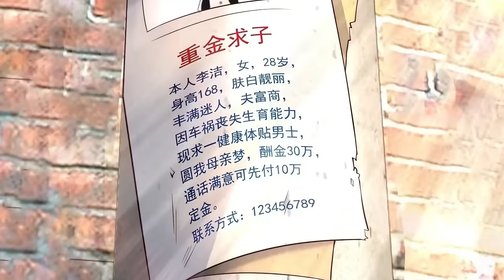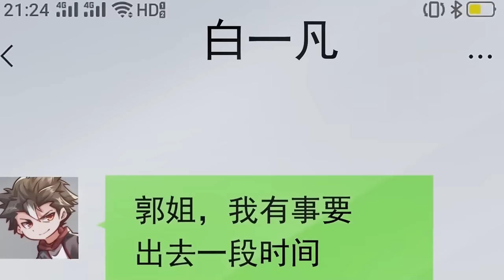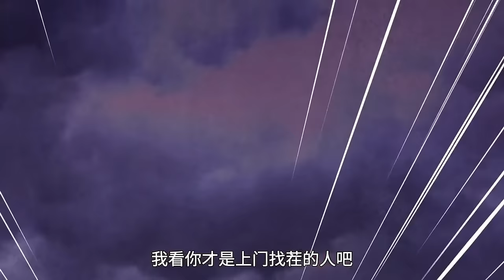🔔🔔🔔修仙氪金王 | Cultivation King of Krypton Ep 1-23 Multi Sub 1080P